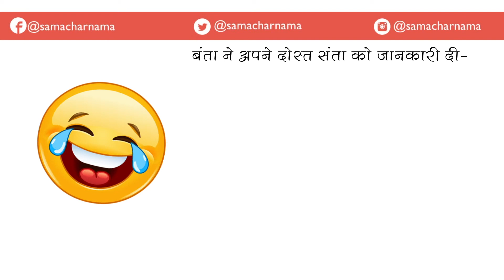पप्पू पर गिरा बिजली का तार तो अचानक आया याद , लोटपोट हो जायेंगे सुनके | Jokes - 15 | समाचारनामा